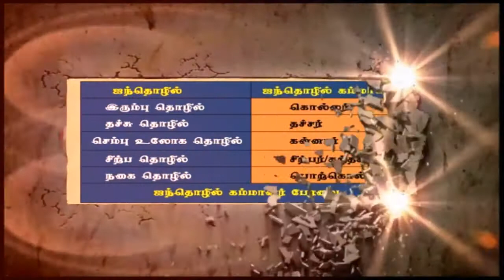கம்மாளர் சமுதாய சிலம்பம் | சங்கரன்கோவில் விஸ்வகர்ம சமுதாயம் | Kammalar | Viswakarma